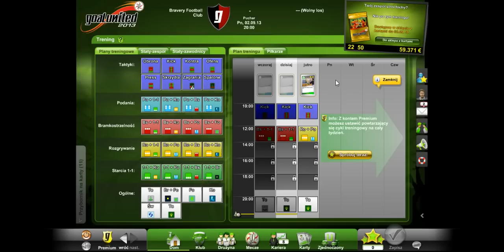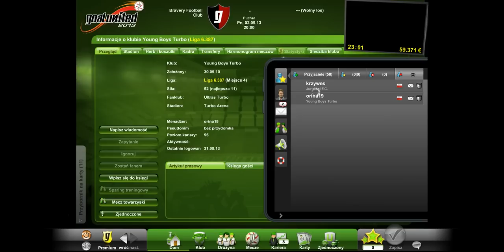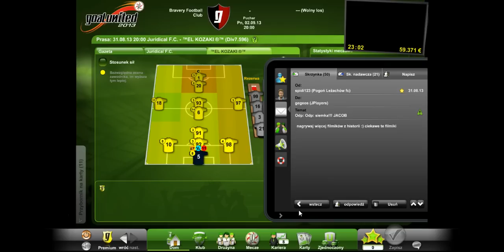Goalunited 2013 | Pierwszy mecz ligowy! #4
Chcesz zagrać w Goalunited? Zapraszam
Rozegrałem swój pierwszy mecz ligowy i poszło całkiem nieźle. A Jak Wasze wyniki?